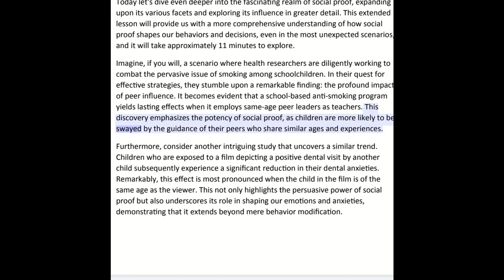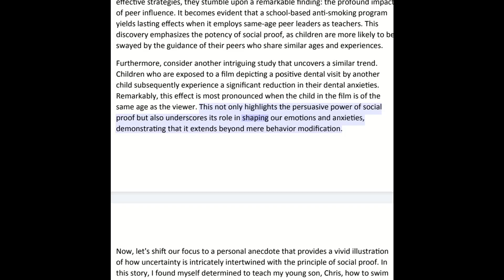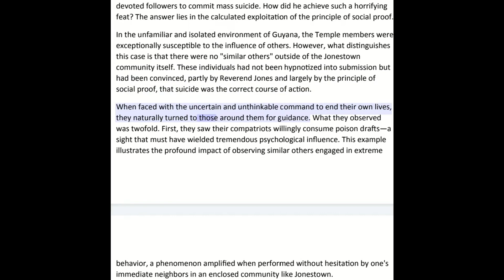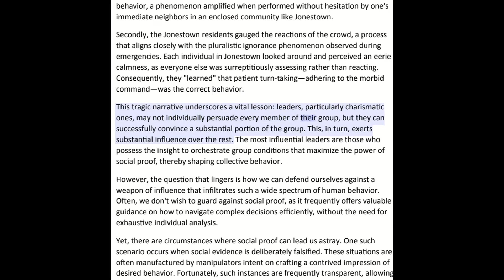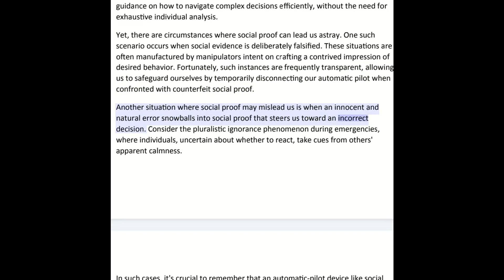Influence 4 Social Proof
My Reading Notes from Influence by Robert Cialdini